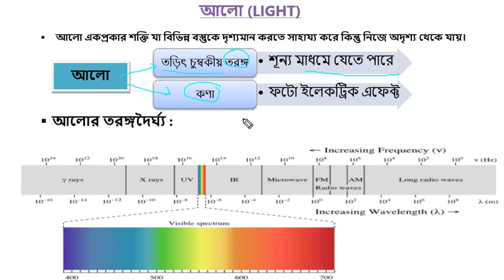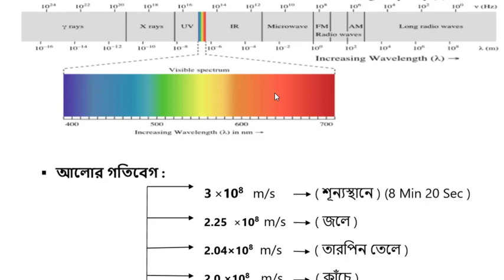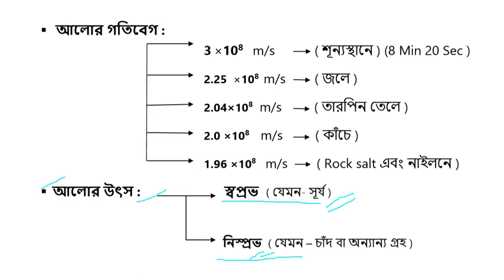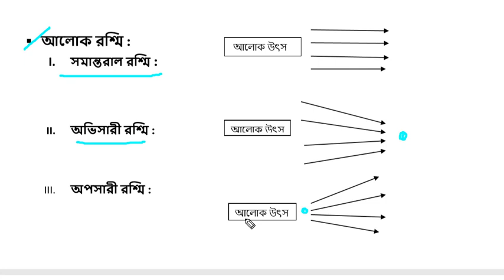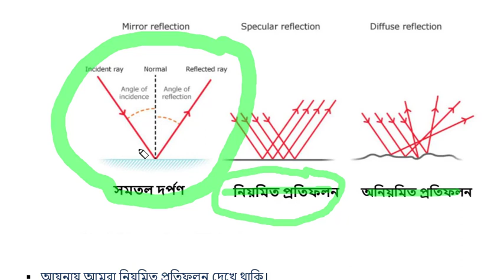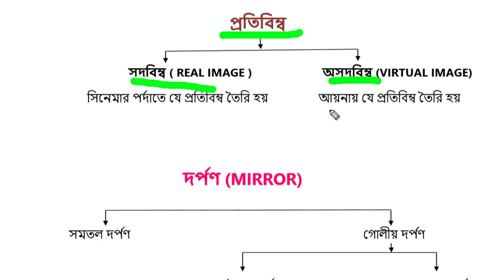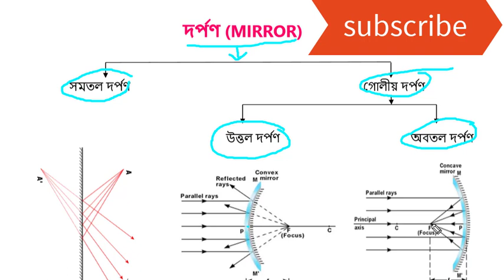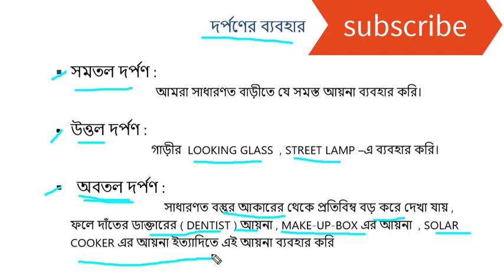BASIC IDEA OF LIGHT(PART 1)FOR EXAMS LIKE WBCS,RAIL,POLICE ETC।আলো সম্পর্কে সংক্ষেপে আলোচনা পার্ট -১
আলো সম্পর্কে আলোচনাতে আমরা আলো কী, আলোর প্রতিফলন , দর্পণ, দর্পণের প্রকারভেদ , দর্পণের ব্যবহার সম্পর্কে বিস্তারিত জানবো। আশা করি যারা বাড়ী থেকে নিজেরা প্রস্তুতি নিচ্ছো ভিডিওটি তাদের খুব একটা নিরাশ করবে না।